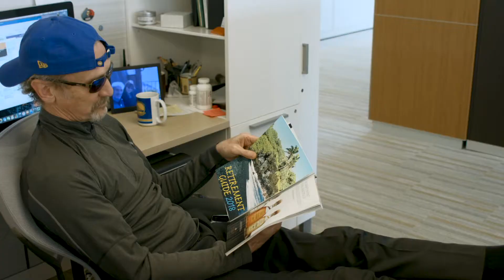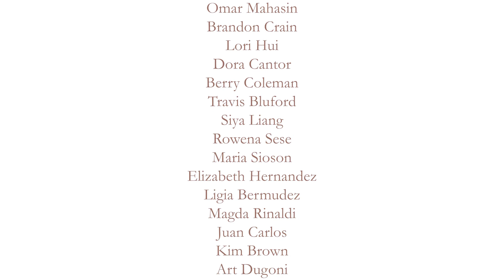Happy Holidays from the Dugoni School of Dentistry